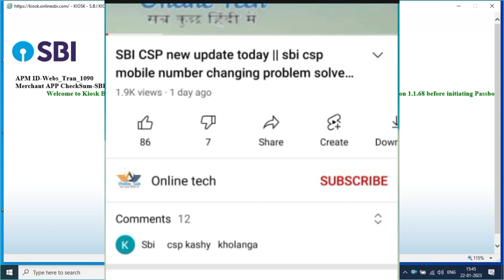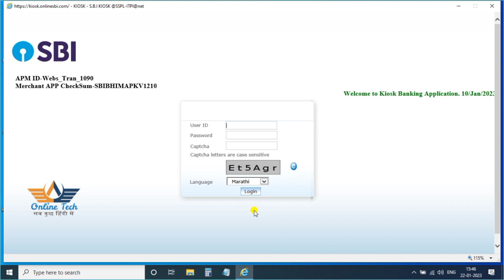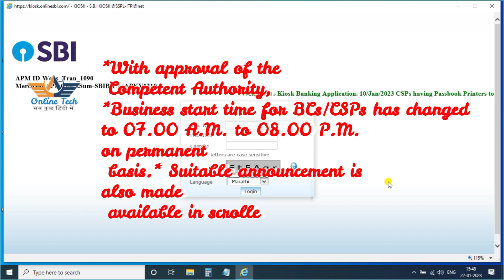sbi csp new update server timing, sbi csp good news 👍🏻,sbi csp new,sbi kiosk banking|online tech 455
Namaskar friends

Is video mein SBI CSP ke naye updates server timing ke bare mein bataya gaya hai

Video future:-
1)sbi csp new update
2)sbi kiosk banking
3)sbi letest update
5)sbi csp bank
4) SBI CSP server timing